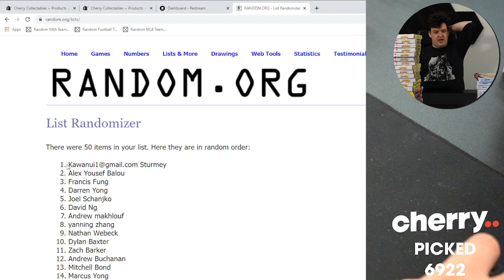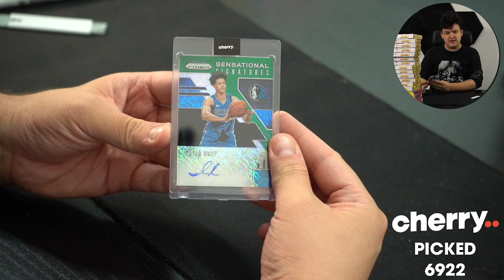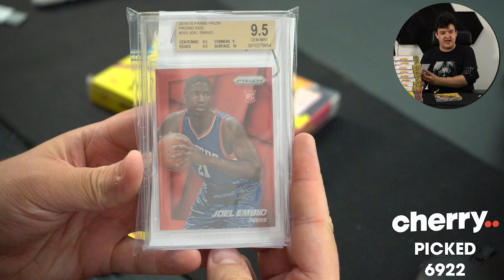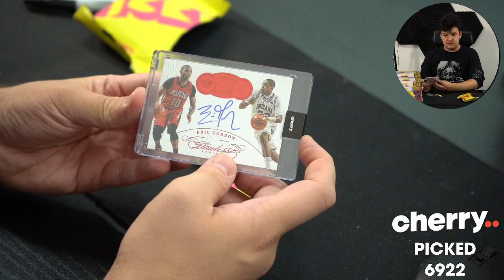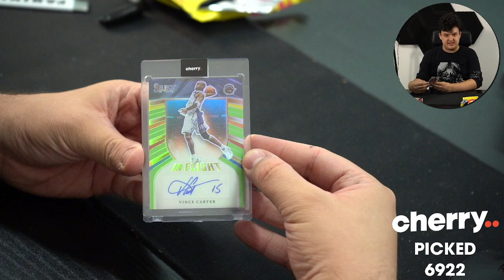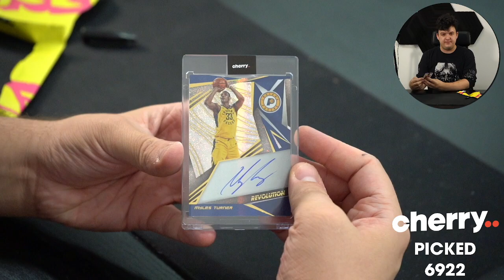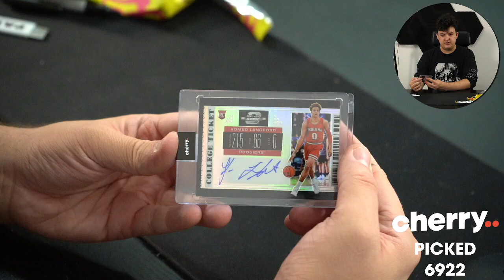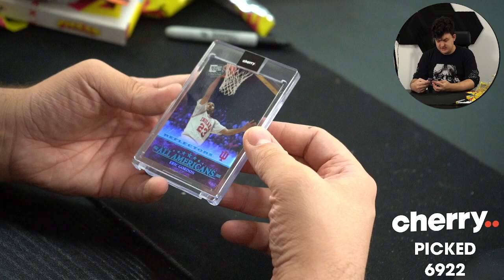Cherry Picked NBA 50-Box Break #6922 - Random Pack - Feb 28 (12pm)